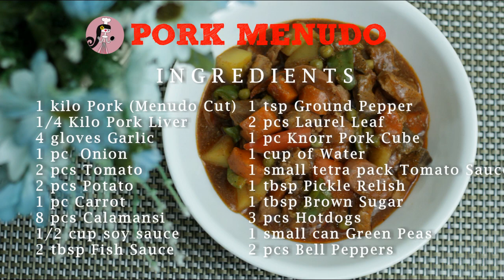PORK MENUDO - Filipino Pork Stew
WATCH & TRY WISE SI MOMMY'S PORK MENUDO
Learn how to cook a Pork Menudo

Free Youtube Audios
 - birds in flight
 - lucid dreamer
 - wishful thinking
 - lazy afternoon sun